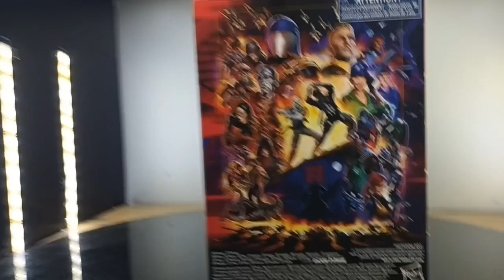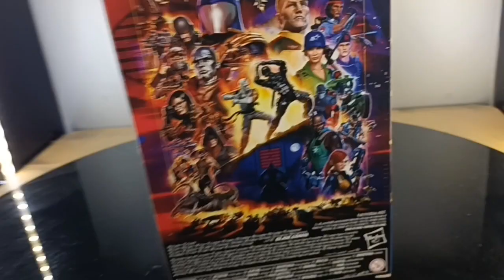DISPLAY NO 115 : GIJOE CLASSIFIED SERIES Storm Shadow ( Hasbro )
Meet another product to @displayinAPAAJA at our channel :
GIJOE CLASSIFIED SERIES : Storm Shadow ( Hasbro Company )...